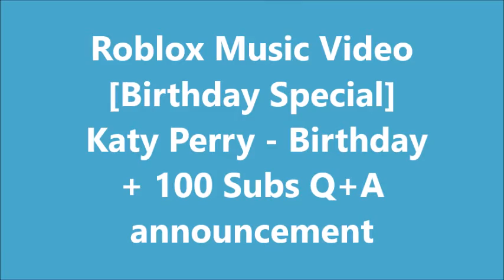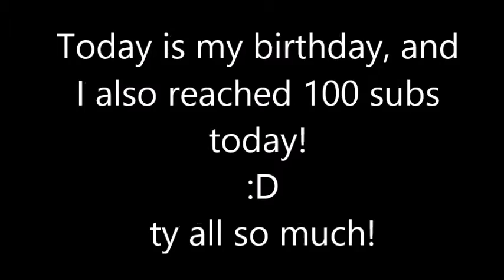Roblox Music Video [Birthday Special] Katy Perry - Birthday + 100 Subs Q+A announcement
Hello Everyone! Today is my birthday and today we also reached 100 subs! How cool is that?

Anyways leave your questions below for the 100 sub Q+A! :D